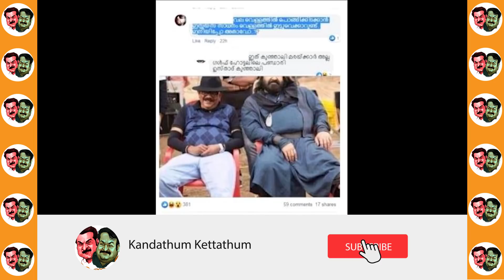കൊടൂര മറുപടിയിൽ നാറിത്തള്ളി അപവാദസംഘം | Mohanlal's Marakkar figure controversy rejoinder